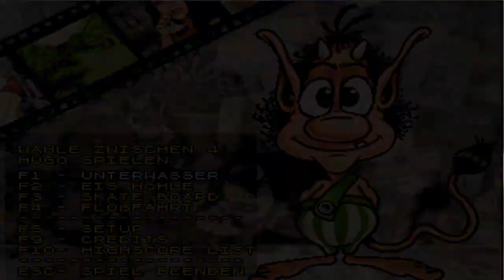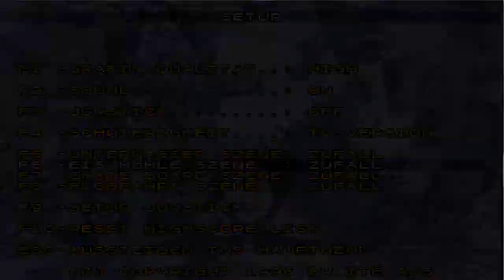Lets Play - Hugo 3 (Deutsch) [Teil 1]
WIllkommen zu einer neuen Runde Hugo ! Beginnen wollen wir mit dem Taucher und der Eishöhle. Beim Skateboard dann allerdings... :)